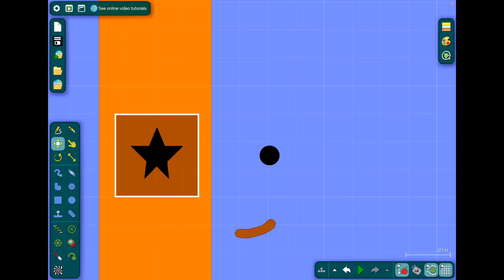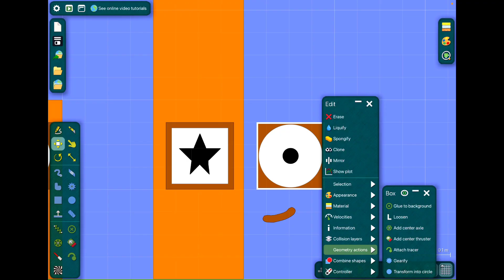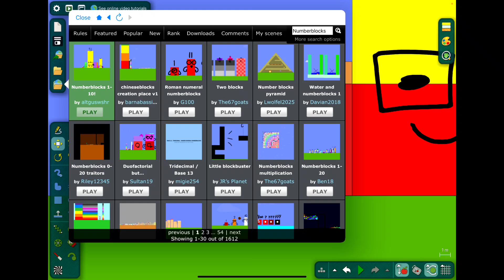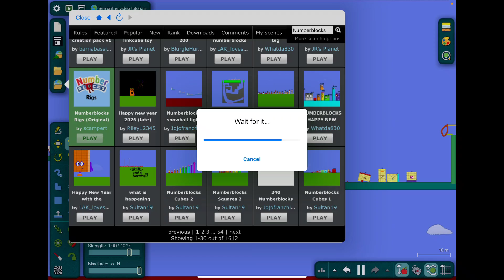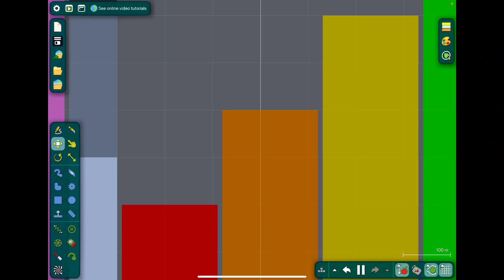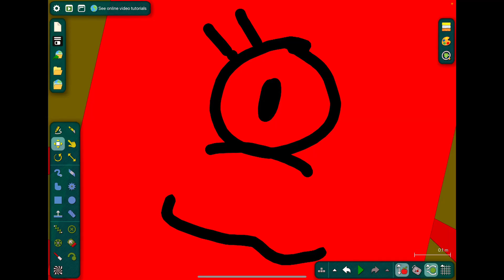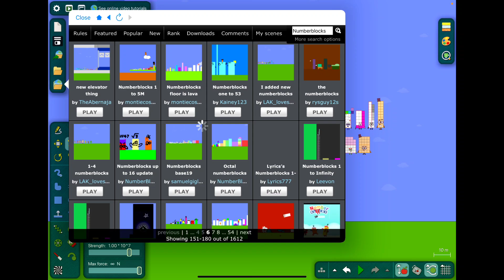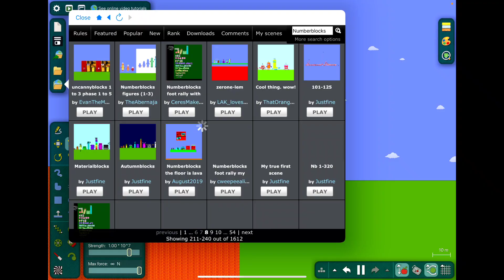Numberblocks S14 Ep3 The Roman Numerals (Algodoo)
Today I’m going to do Numberblocks S14 Ep3 The Roman Numerals on Algodoo!